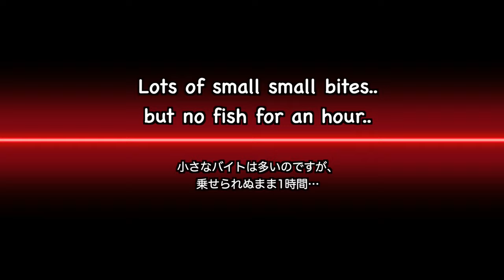Gary Yamamoto Fat Ika, Vol 2. Fat Ika is awesome bait! Bank bass fishing in California.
I hope you can check this out, too!

Gary Yamamoto Fat Ika is a great bait. RIgging it backward and put a nail sinker in the nose, it even could be greater. The *backslide setting* (In Japanese "バックスライドセッティング") is my favorite Ika setting even in open water.

This is a super popular technique in Japan.. I'd say If you ask Japanese Bass anglers "How to rig Fat Ika?". Probably, 90% would reply back "Reverse rigging. Back-slide!".

Cast it! Lift and free fall it at a weed edge! I'm using Kistler rods, Helium 3. This super-sensitive and powerful rod is a perfect buddy for Fat Ika!

ME AND GARY YAMAMOTO CUSTOM BAITS. NO 3. FAT IKA

Rod: Kistler Helium 3 M 6'6"" Ex-Fast
Reel: Daiwa Tatula Type-R 8.1 LH
Line: Seager 16lbs